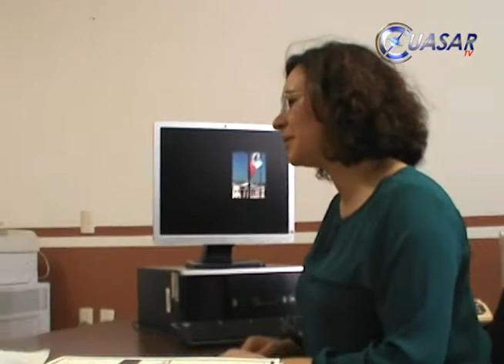Niega jueza de Los Reyes errores en caso Alondra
La juez civil de los reyes Michoacan, Cynthia Mercado insiste en que no hubo ningún error de su parte ni de otras partes involucradas en el caso de las dos Alondras, la niña que fue confundida con hija de una mujer de Texas y llevada contra su voluntad a Estados Unidos de donde después fue regresada...